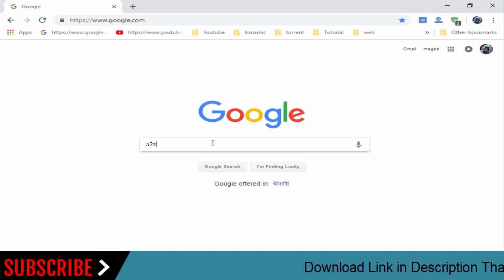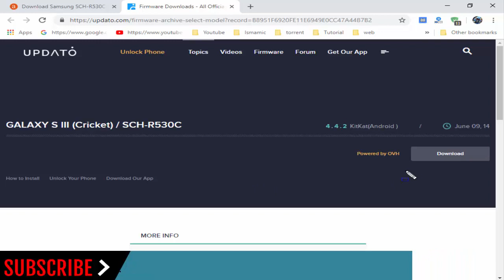How To Download Samsung Galaxy S III SCH-R530C Stock Firmware (Flash File) For Update Android Device